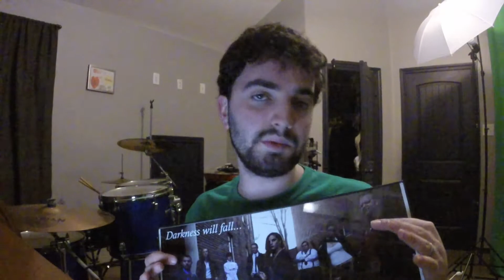The DuskSeries Episode 8 The Hunter Becomes The HUNTED Re-Watch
Dilly Discord!

I hope you enjoy what I bring to the table.  God Bless You Rock, don't forget it. Keep up with the Mario Kart Wii Series series In the most intense episode of them all, the dusk series reveals the Villain.  Watch and you'll know why.